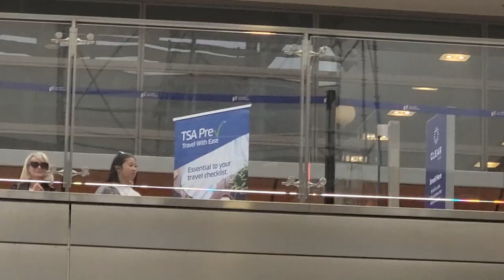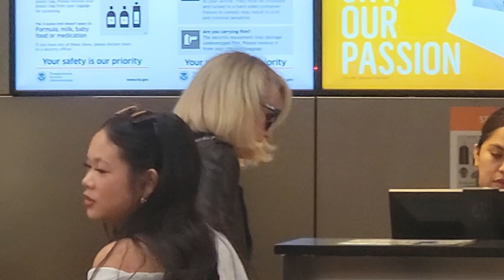Laeticia Hallyday Rocks A Fresh New Hair Do On Her Late Husband's 80th Birthday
Laeticia Hallyday, the widow of iconic French rocker Johnny Hallyday, was seen at Los Angeles International Airport accompanied by her twins Jade and Joy. Despite the bustling airport setting, Hallyday managed to catch everyone's attention with her impeccable style. She exuded an aura of effortless sophistication in her trendy ensemble, which prominently featured a sleek leather jacket, adding a touch of edginess to her overall look. Complementing her jacket, Hallyday donned her trademark flared denim, a timeless choice that showcased her fashion-forward sensibilities.

As Hallyday made her way through the airport, she unexpectedly recognized a familiar face among the crowd – our photographer. Pleasantly surprised, she exchanged greetings and graciously accepted a compliment from the photographer on her chic new hairstyle, further elevating her stylish appearance.

The conversation naturally shifted to her late husband Johnny. With a bittersweet smile, Hallyday pointed out that the day coincided with what would have been Johnny's 80th birthday. This poignant reminder served as a tribute to the legendary rocker and a reflective moment for Laeticia, further highlighting the enduring impact of Johnny Hallyday's legacy.

In the midst of her travels and personal milestones, Laeticia Hallyday continues to captivate onlookers with her innate fashion sense and grace, all while paying homage to the memory of her beloved late husband.